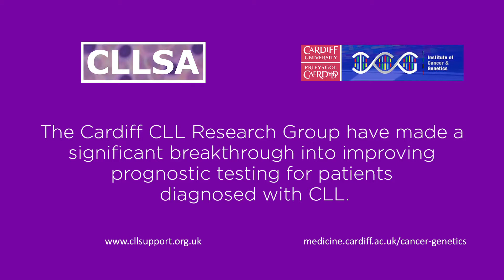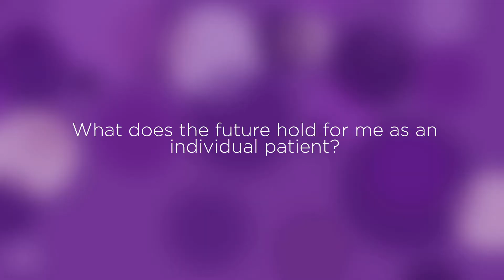Significant breakthrough made into improving prognostic testing for patients diagnosed with CLL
Cardiff CLL Research Group make significant breakthrough into improving  prognostic testing for patients diagnosed with CLL

As a patient it is really encouraging to hear Prof Pepper's evident excitement and hope for CLL patients moving into the new world of improved testing and treatment of CLL.

What does the future hold for me as a patient?

Prof Pepper discusses advances into biological knowledge and therapeutics for CLL, and work being carried out globally including the Cardiff group’s work on CLL prognostic testing over the past ten years and their pivotal study and published paper; "Defining the prognosis of early stage chronic lymphocytic leukaemia patients", two years ago.

Prof Pepper concludes with discussion about the group’s recent CLL prognostic testing breakthrough and study of Telemeres. How telomere length can "offer even greater prognostic surety for CLL patients".

Their latest paper was published last Month; "Telomere dysfunction accurately predicts clinical outcome in CLL, even in patients with early stage disease"